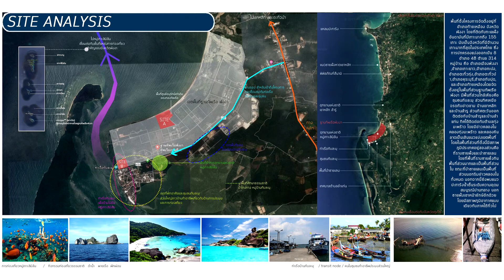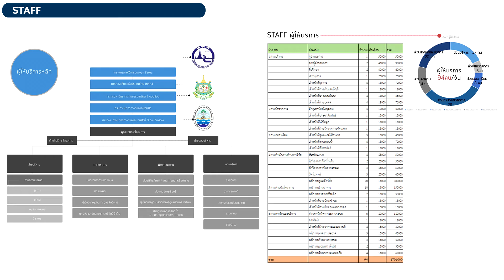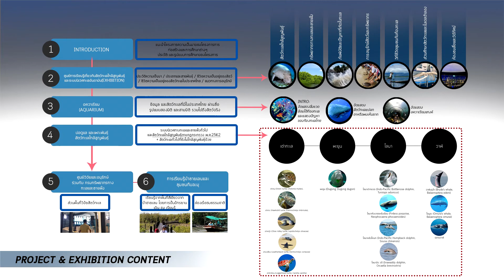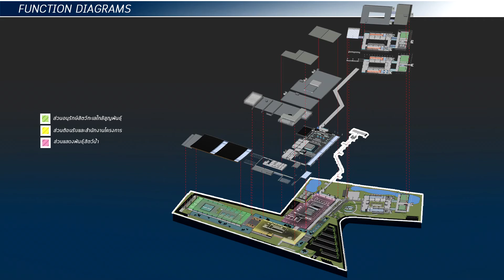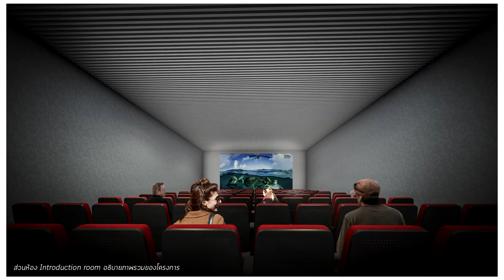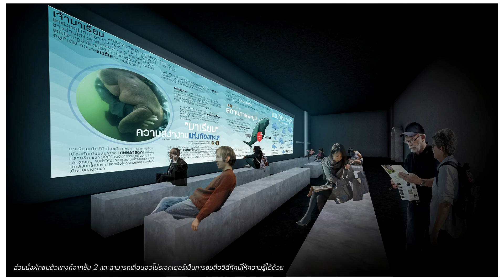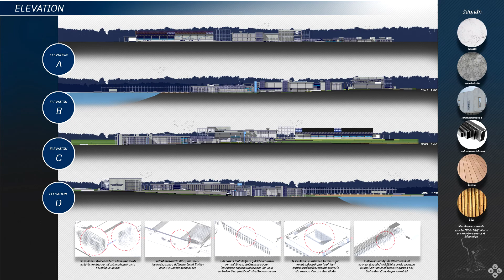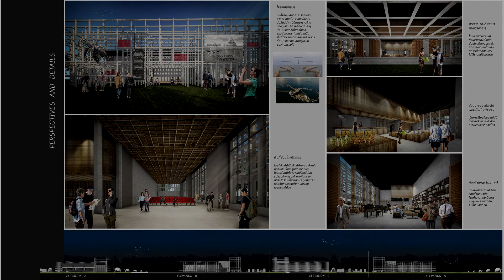THESIS AR KKU 2020 | ศูนย์เรียนรู้การอนุรักษ์สัตว์และทรัพยากรทางทะเล จังหวัดพังงา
นายณัฐวุฒิ กาเวระ รหัส 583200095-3
ที่ปรึกษาวิทยานิพนธ์ : ผศ.เขมโชต ภู่ประเสริฐ
คณะสถาปัตยกรรมศาสตร์ มหาวิทยาลัยขอนแก่น

หัวข้อโครงการวิทยานิพนธ์
ภาษาไทย ศูนย์เรียนรู้การอนุรักษ์สัตว์และทรัพยากรทางทะเล จังหวัดพังงา
ภาษาอังกฤษ Marine  and Wildlife Conservation Learning center pangnga

 แม้วันนี้ทะเลไทยจะดึงดูดนักท่องเที่ยวทั้งไทยและเทศ ให้ไปแวะเวียนไปชื่นชมความงดงามอย่างไม่ขาดสาย  แต่
ผลประโยชน์ที่ประเทศไทยได้รับ กลับไม่มากเท่ากับการการสูญเสียทรัพยากรธรรมชาติทางทะเล และสิ่งแวดล้อมที่ถูก
ทำลาย  สาเหตุหลักๆ มาจากปัญหาขยะในทะเล ซึ่งในประทเศไทยไทยมีปัญหาขยะมากสุดอันดับต้นๆ ของโลก  และปัญหาขยะใน
ทะเลนี้ ยังเป็นส่วนหนึ่งที่ทำให้เกิดภาวะปะการังฟอกขาว ซึ่งทั้งสองปัญหาได้ส่งผลกระทบต่อระบบนิเวศทางทะเลเสื่อมโทรม
รวมไปถึงปรากฎการณ์ทางท้องทะเลต่าง ๆ และส่งผลกระทบไปยังสัตว์ทะเลที่ทำให้เกิดความสูญเสีย และลดจำนวนลงในทุก ๆ ปี
เป็นเรื่องที่พูดถึงกันมานาน แต่สถานการณ์ ณ ปัจจุบันก็ยังไม่มีหนทางบรรเทาแก้ไขปัญหา ขณะที่กิจกรรมการที่ใช้ประโยชน์
จากทะเล ยังคงดำเนินต่อไปอย่างเข้มข้น ไม่ได้ลดละหรือชะลอตัวตามสภาพความเสื่อมโทรมของทะเลแต่อย่างใด
 โครงการศูนย์การเรียนรู้และอนุรักษ์สัตว์และทรัพยากรทางทะเล จังหวัดพังงา จึงเป็นโครงการที่เกิดขึ้นมาเพื่อช่วยในการ
ดูแลและอนุรักษ์ทรัพยากรทางท้องทะเลฝั่งอันดามัน ด้วยสาเหตุจากปัญหาด้านสัตว์ทะเลเกยตื้น การลดจำนวนการขยายพันธุ์ รวม
ไปถึงการฟื้นฟูทรัพยากรทางท้องทะเลให้กลับมามีสภาวะที่สมบูรณ์ยิ่งขึ้น เพราะว่าบริเวณจังหวัดพังงาเป็นจังหวัดที่มีการเกิด แก่
เจ็บ ตาย ของสัตว์ทะเลที่ค่อนข้างบ่อย และยังไม่ค่อยมีโครงการที่ช่วยสนับสนุนการดูแลและอนุรักษ์สัตว์และทรัพยากรทาง
ธรรมชาติของทะเลมากเท่าใดนัก ทั้งนี้โครงการเกิดขึ้นภายในจังหวัดพังงาซึ่งเป็นจังหวัดที่เน้นภาคเศรษฐกิจด้านการท่องเที่ยวเชิง
ธรรมชาติและสิ่งแวดล้อมเป็นหลักด้วย ทำให้เป็นการกระตุ้นภาคเศรษฐกิจด้านการท่องเที่ยวของจังหวัด และการท่องเที่ยวแห่ง
ประเทศไทยให้ตื่นตัวมากขึ้นด้วย และยังเป็นการกระจายรายได้ให้กับคนในชุมชน และจังหวัดได้อีกด้วย และยังมุ่งเน้นในการสร้าง
ความตระหนักให้กับคนในชุมชนและนักท่องเที่ยวเกิดจิตสำนึกในการหวงแหนทรัพยากรทางธรรมชาติในตัวอีกด้วย